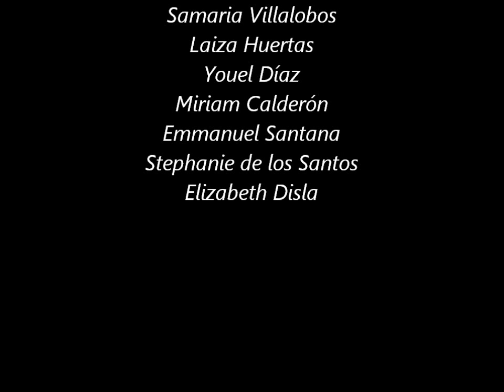Estudiantes Epidemiología Universidad Central del Este - Día Mundial de Prevención de ACV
El video muestra la vida de Ramón y como su estilo del vida lo lleva a sufrir un accidente cerebrovascular (ACV). Esto con motivo de la celebración del día 29 de octubre (Día Internacional de Accidentes Cerebrovasculares). Cuida tu salud y unete a la causa!!!